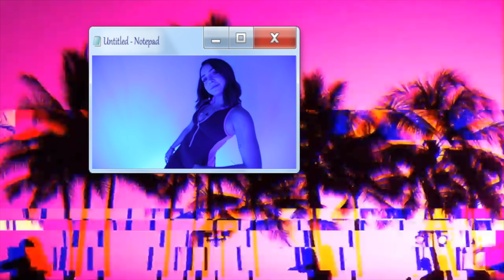PEINADOS CON CABELLO CORTO!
heyitspricy